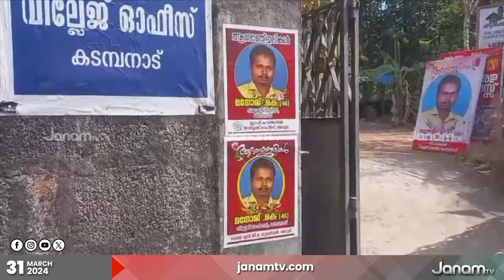കടമ്പനാട് വില്ലേജ് ഓഫീസർ മനോജിൻ്റെ മരണം സമ്മർദം കാരണം | VILLAGE OFFICER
പത്തനംതിട്ട അടൂരിൽ കടമ്പനാട് വില്ലേജ് ഓഫീസർ മനോജ് ജീവനൊടുക്കിയത് സമ്മർദം മൂലം. മനോജിന് ചില സമ്മർദങ്ങൾ ഉണ്ടായിരുന്നുവെന്ന് RDOയുടെ റിപ്പോർട്ട്. കടമ്പനാട്ട് എത്തിയതിന് പിന്നാലെ മനോജ് അസ്വസ്ഥനായിരുന്നതായും റിപ്പോർട്ടിൽ പറയുന്നു

NEWS ANCHOR : CG UMESH